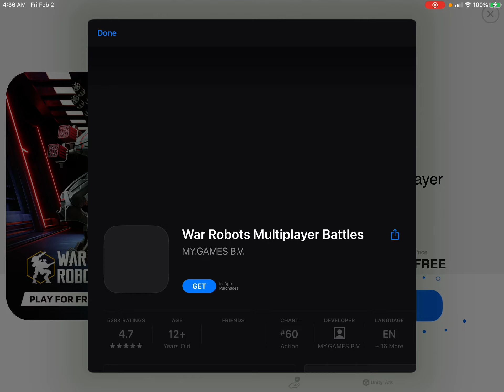Skippy box 51